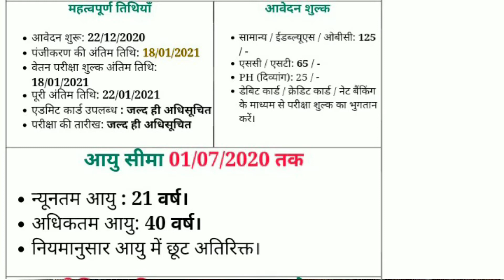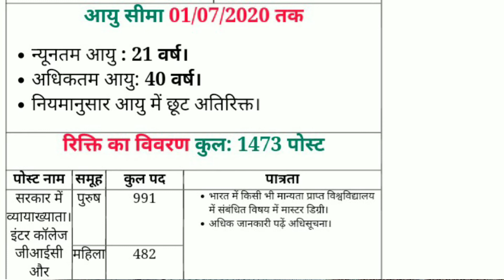UPPSC GIC lecturer bharti 2020 UPPSC lecturer bharti notification apply online UPPSC GIC UPPSC job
जय हिंद
उत्तर प्रदेश लोक सेवा आयोग द्वारा gic लेक्चरर भर्ती 2021 का नोटिफिकेशन जारी कर दिया गया है जो भी छात्र इसमें आवेदन कर चाहते हैं वह वीडियो में बताया गया सारी जानकारी या ऑफिसियल वेबसाइट पर जाकर सारी जानकारी प्राप्त कर आप अपना आवेदन दे सकते हैं जय हिंद
UPPSC GIC lecturer bharti notification 2020
apply online GIC lecturer vacancy 2020
latest job UPPSC